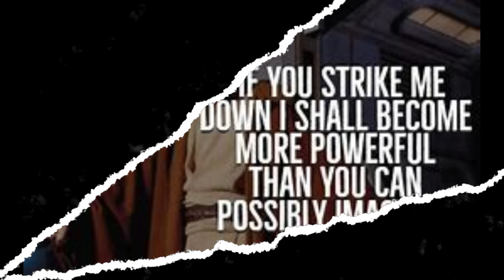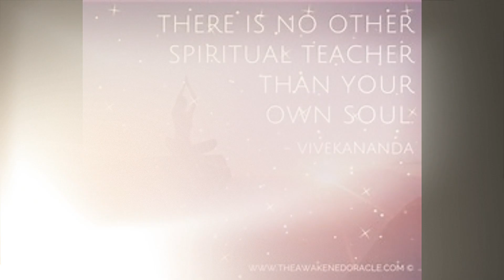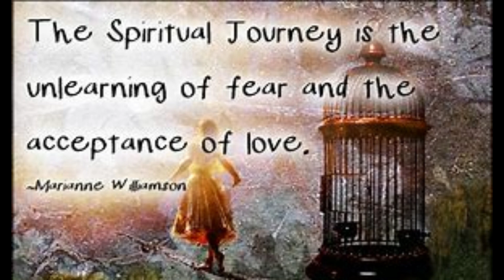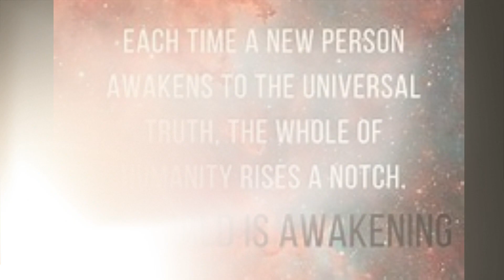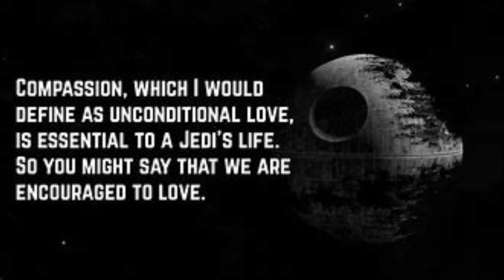Your favorite Movie characters are on their Spiritual heroes journey. Are fictional Movies Reality?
"The best Movies are rooted in Reality."  -Seth Gordon

In my past I was a movie buff.  I watched thousands of movies of all genres.  Do you or have you watched a lot of movies?
Would you believe me if I told you that most Movies, especially, the fictitious or fantasy based movies are telling more truth than fiction?

Welcome to A few minutes with Marvin.  I inspire those who aspire to make positive changes in their lives.
Thank you for spending a few minutes with me.  I am grateful.

Truth is presented as fiction in most Movies.
In this video, I compare the Heroes in some of my favorite Movies to our Spiritual Awakening journey.  I hypothesis on storylines that are actually portraying more truth than fiction.  Movies like Star Wars, The Matrix, Harry Potter, Heman and The Last Dragon, to name a few, have hidden lessons for humanity or about the truth of our World.  Have you been paying attention to the hidden messages and lessons?  If not, maybe it's time for you to revisit some of those "fictional" movies to decifer for yourself what is truth and what is fiction about us as Human Beings.
We are capable of much more than we have been led to believe.  Stop being led by others and become the Master of your Universe.

Know the truth, it will set you free.  You are the Master.

Stand in your truth and sovereignty and create your own beautiful Universe my friend.  Only you can decide who or what will be allowed to live there with you.

Many blessings on your Heroes journey and Spiritual Awakening Journey.

Marvin

Still doubting yourself?  Do you listen to what others think of you and live your life by their judgement of you?  Are you ready to stand in your truth, take back your power, and become the Master of your Universe?
I can help you get there.
I am a Spiritual Transformation Coach.

Submit your email on my website for a FREE 30 minute Decompression Session with me.

Are you in need of an energy boost?  Need help with chronic pain?  Are you trying to find the fountain of youth?  Look no more.
Find out what a simple little patch can do to help you change your life.

Find out how the X39 patch is changing people's lives.

Watch my Courses on Udemy.com

Watch these videos:

How to Create your Reality with the snap of your fingers like Thanos, Hulk, and Iron Man did

Life is like a Movie.  Are you the Star or Extra? Who's writing your script?